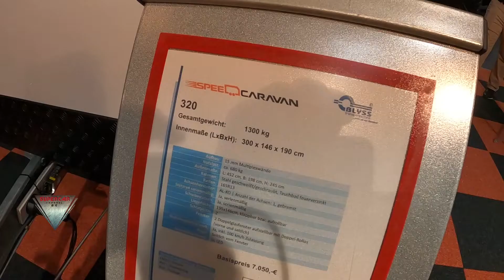2022 Speed Caravan 320 Interior and Exterior Walkaround Caravan Salon Düsseldorf 2021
2022 Speed Caravan 320  Interior Exterior Walkaround Caravan Salon Düsseldorf 2021  model filmed inside and outside at Caravan Salon Düsseldorf 2021 Messe Düsseldorf !

2022 Speed Caravan 320  Interior  Imperial Interior Exterior Walkaround Caravan Salon Düsseldorf 2021 Modell innen und außen gedreht auf dem Caravan Salon Düsseldorf 2021 Messe Düsseldorf!